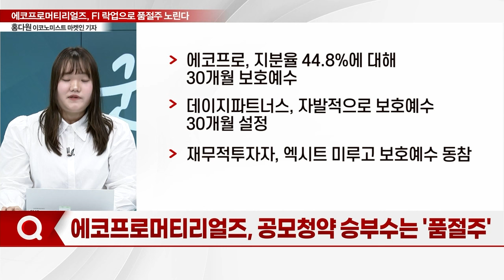'공모가 턱걸이' 에코프로머티리얼즈... FI 락업으로 품절주 노린다_기자들의 백브리핑 (20231109)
Q. '공모가 턱걸이' 에코프로머티리얼즈... 수요예측 참패
Q. 에코프로머티리얼즈, 공모청약 승부수는 '품절주'
Q. 에코프로머티리얼즈, 일반 투자자 청약 돌입